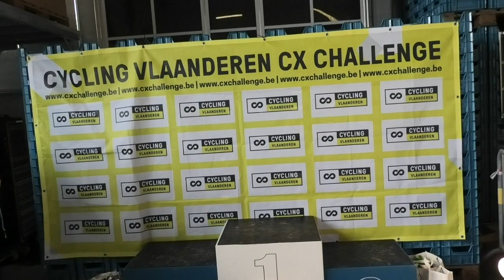22 10 2022 Herenthout Miniemen 10 Jaar